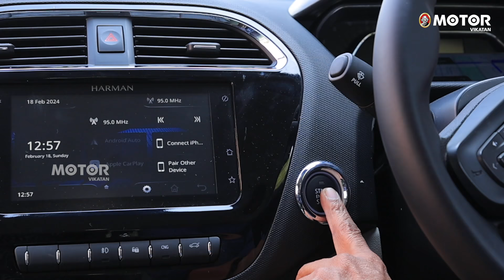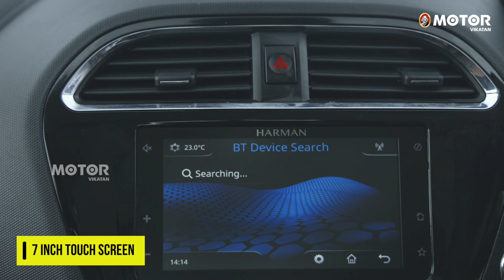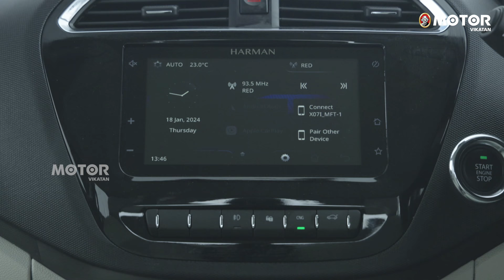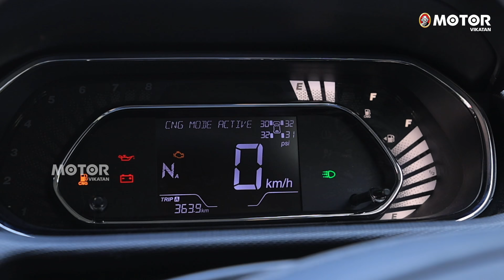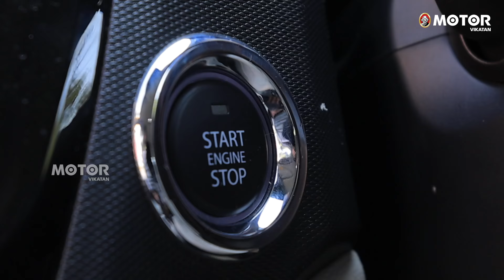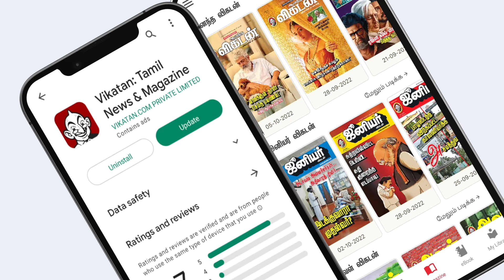Tata Tigor CNG AMT: Efficient and Eco-Friendly! | In-Depth Test Drive Review | Motor Vikatan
Thinking of a cost-effective and eco-friendly ride? Check out our in-depth test drive review of the Tata Tigor CNG AMT! Experience the smooth ride and impressive mileage as we take you through its features and performance. From its stylish design to its fuel efficiency, we cover it all to help you make an informed decision. Watch now and discover why the Tata Tigor CNG AMT could be your ideal choice!

Tata Tigor CNG AMT: ஹாயாக ஓட்டலாம், செலவும் குறைவு! | In-Depth Test Drive Review | Motor Vikatan
Video Credits:
Host: Vales
Camera: Ramesh Balaji
Voice Over:
Video Editor: Shyam Kumaran
Executive Producer: TJ
Thumbnail Artist: TJ